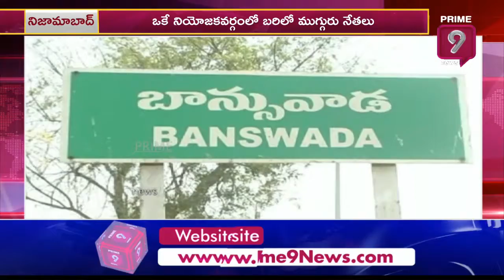ఒకే నియోజకవర్గంలో బరిలో ముగ్గురు నేతలు | Pocharam Srinivas Reddy | Prime9 News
ఒకే నియోజకవర్గంలో బరిలో ముగ్గురు నేతలు | Pocharam Srinivas Reddy